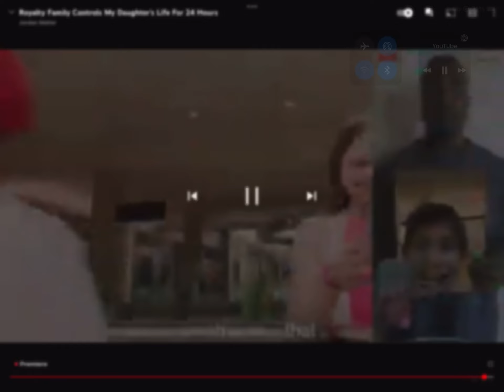Salish tells Indian she loves him